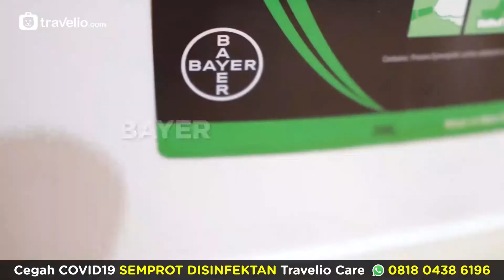Travelio Care by Travelio !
Layanan semprot disinfektan dari Travelio untuk menghilangkan kuman, virus dan bakteri

Pesan sekarang juga di atau whatsapp ke 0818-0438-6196